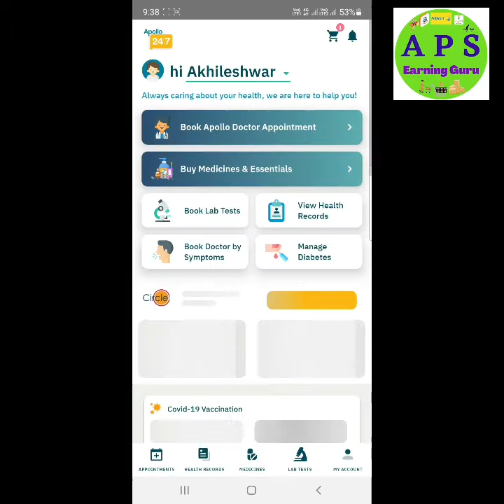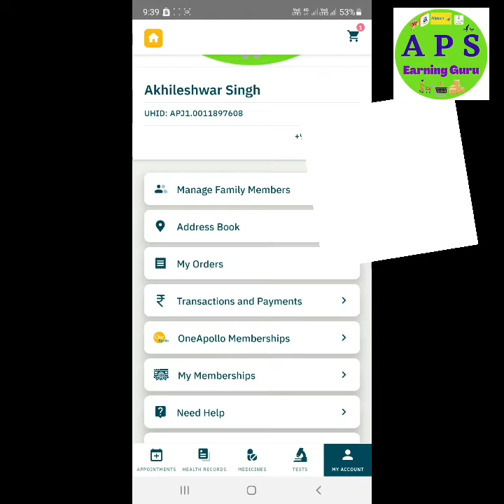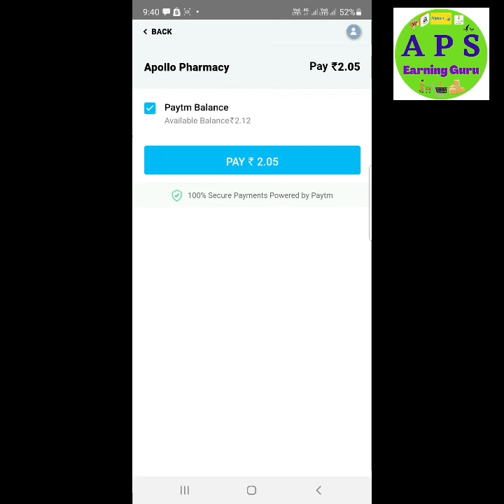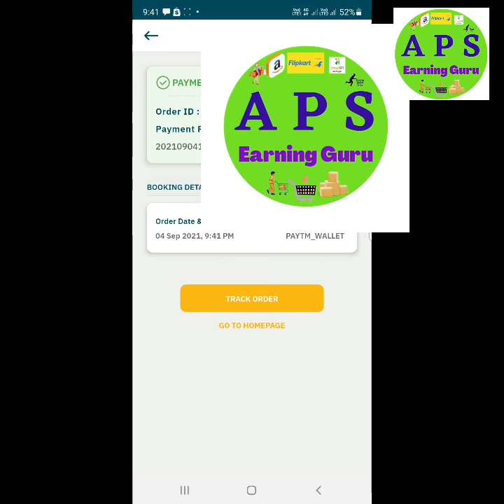New LoOt Back ₹100 Ka Free Shopping 🔥 || Apollo App LoOt Back || Apollo Offer Back Free Products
BachatBaazi App Link..

Refer Code (f9qEaZ)

BachatBaazi App Link..

Refer Code f9qEaZ

Refer Code (1DUIB )

Refer Code .1DUIB

🔴BachatBaazi App Full Information Video

🔴Mall91 Live Bidding Video

🔴RapidBox Hack Trick Video

🔴FirstCry App Full Information Video